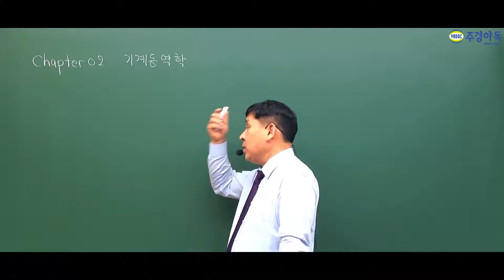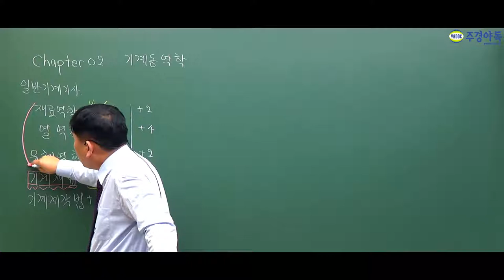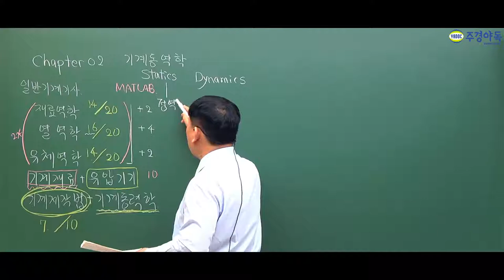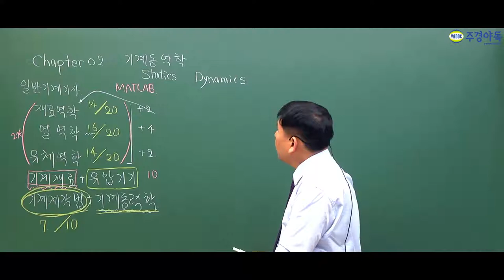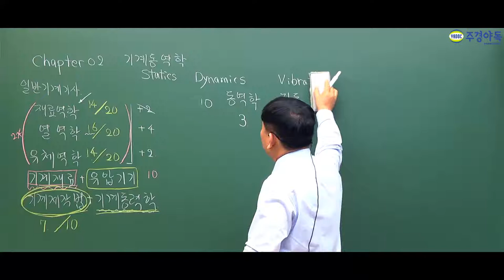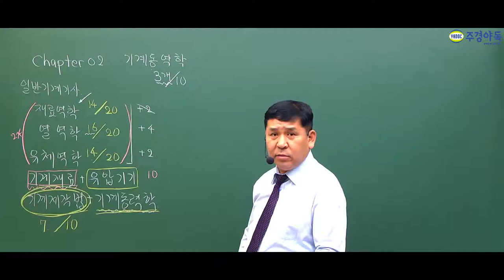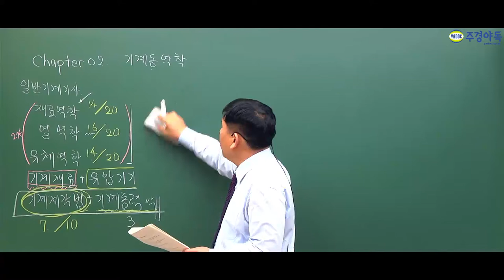일반기계기사 전문 한홍걸 교수님이 설명해주는 시험 과목 출제비중!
전과목 이보다 더 좋은 설명은 없다!
한홍걸 교수님이 알려주는 과목 낙제는 없다!

혹시 낙제 되실까봐 걱정 되셨나요?
그렇다면 잘 오셨습니다!
오늘 그 고민 한 번에 해결해 보아요!

자 영상만 봐도 일반기계기사! 합격으로 한발 다가설 수 있습니다.